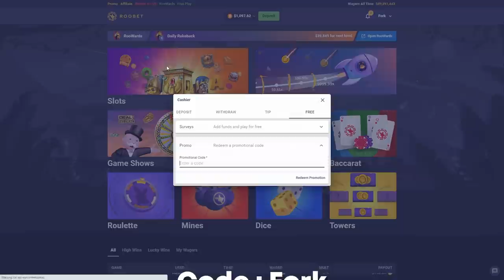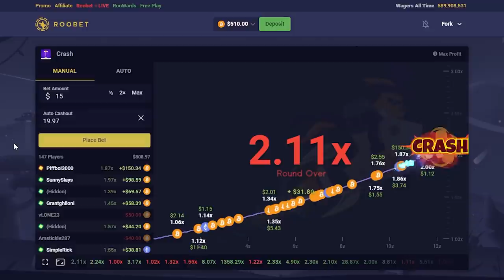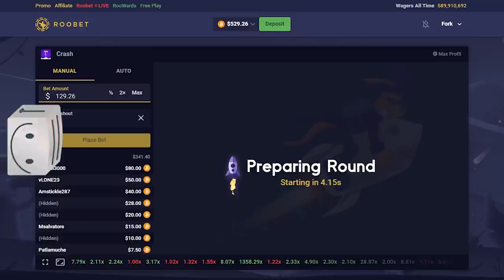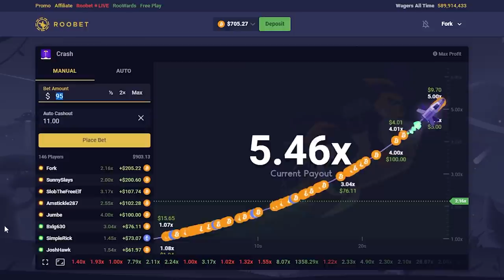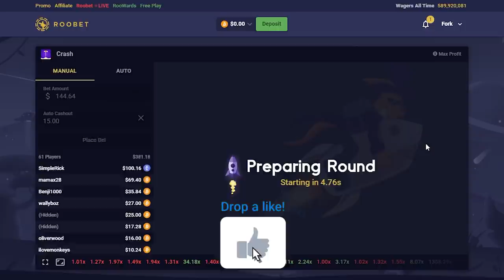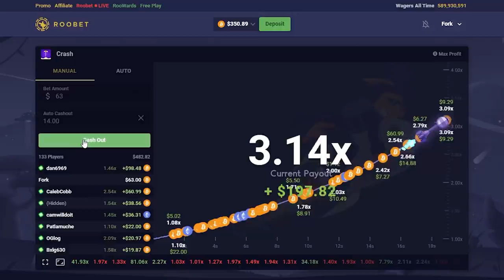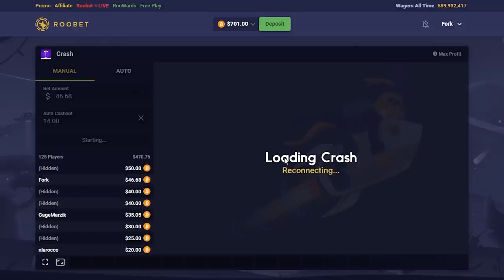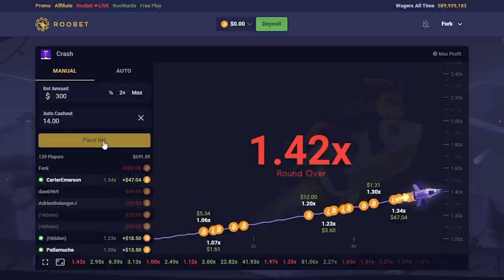I WENT ALL IN ON ONE CRASH GAME!! (INSANE!)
In this video we gambled on crash on roobet, we did some pretty risky all in bets and you'll have to watch the video to see what happened! also make sure to comment your roobet username AND the phrase to be entered in the giveaway! Thanks for taking the time to watch my video and now read the description! I appreciate the support and hope you enjoyed it :)